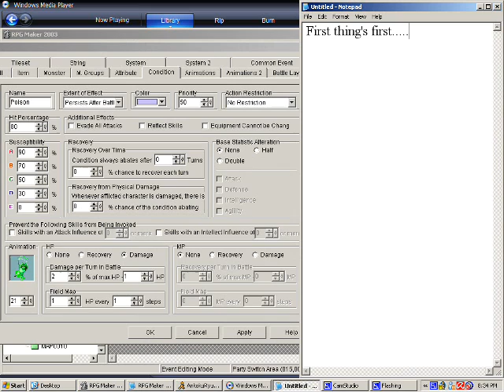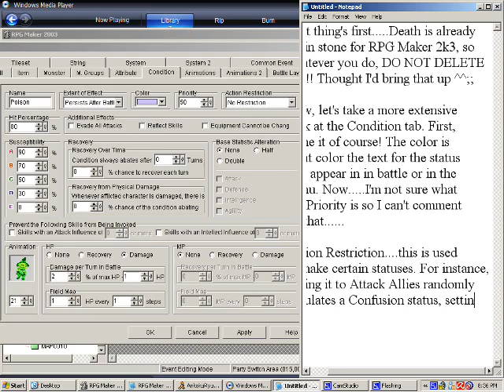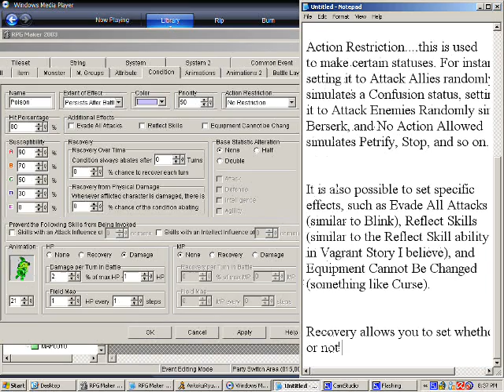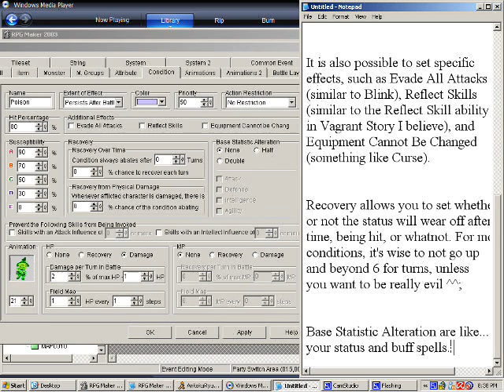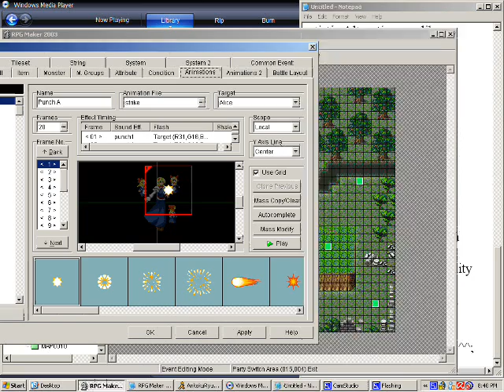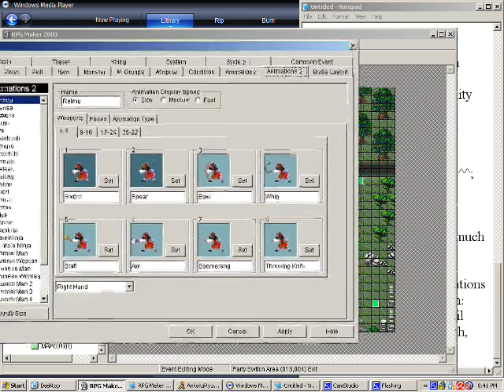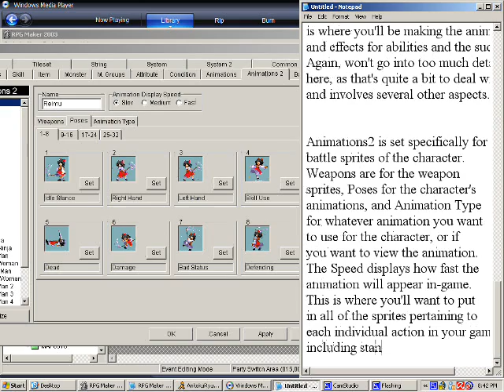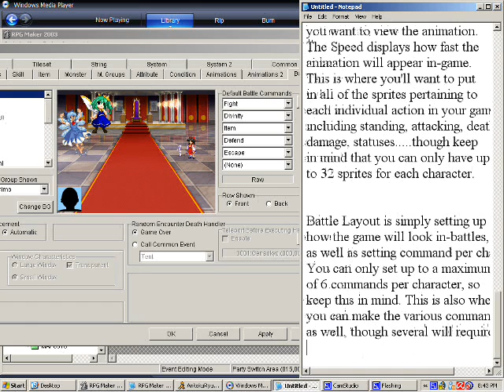RPG Maker 2k3 Tutorials Part 7: Conditions, Animations Tab and Battle Layout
More tutorials! Yay!